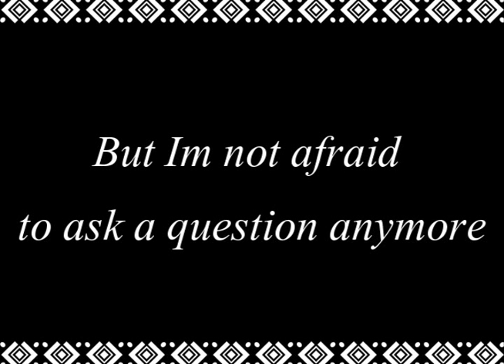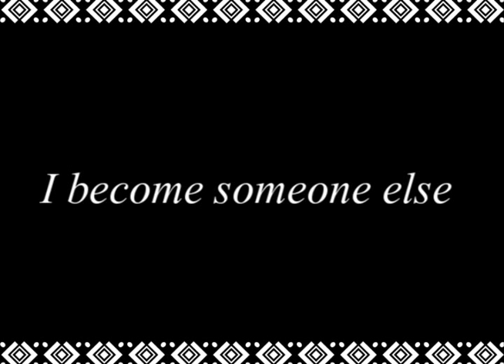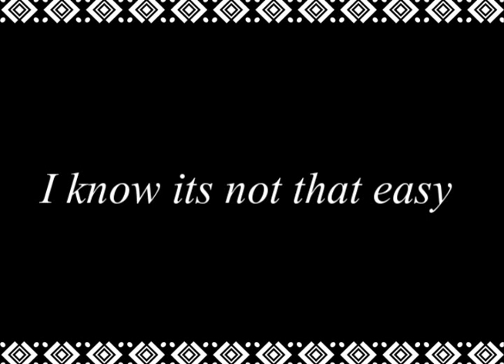France D'Amour & Christian Marc Gendron - Follow Me ( lyrics )